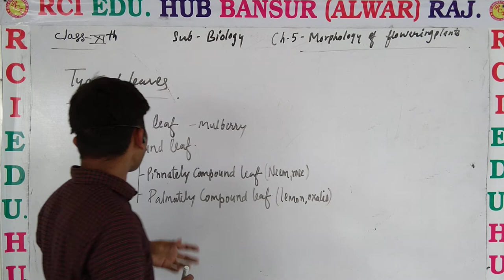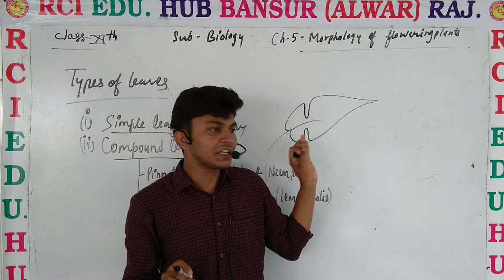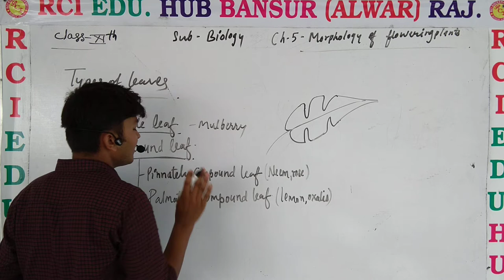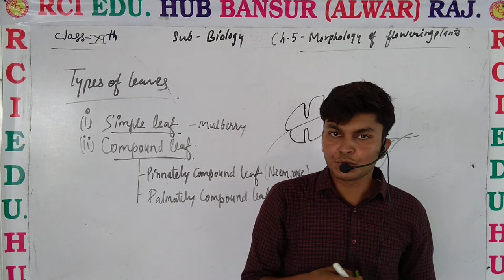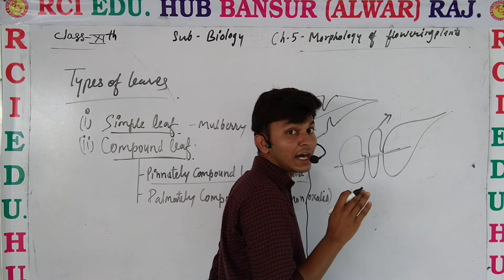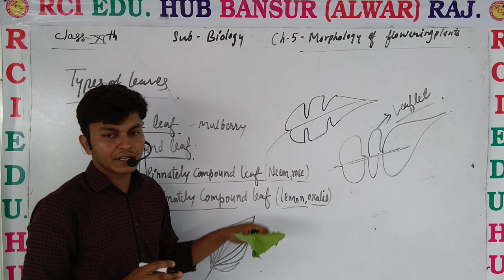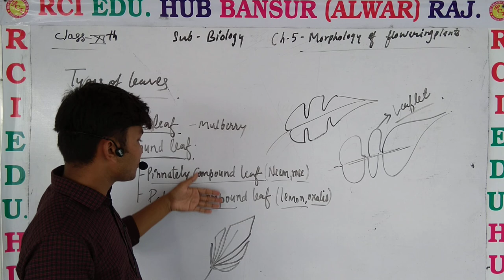Types of leaf ll Rci Edu. Hub Bansur Alwar Raj. ll BY VIJENDRA SIR